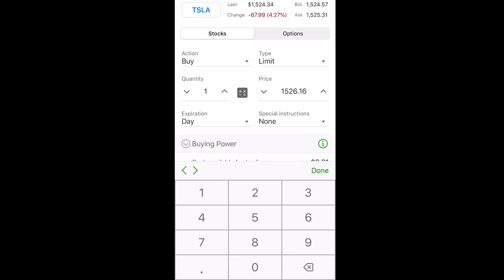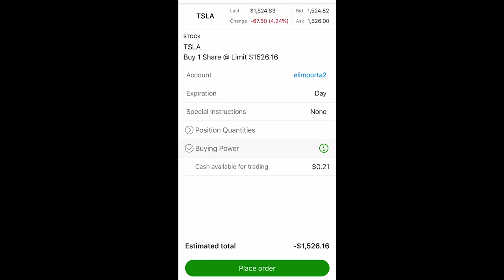Bolsa de Valores: Empezar a invertir de manera sencilla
En este video tienes una introducción a la Bolsa de Valores y como empezar a invertir sin tener conocimiento previo.